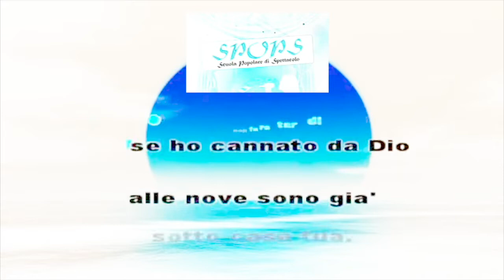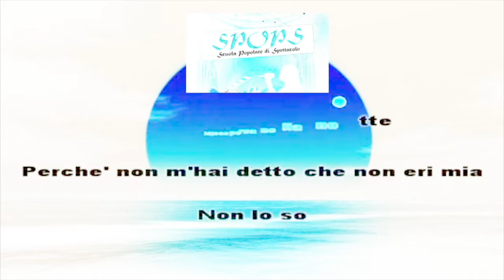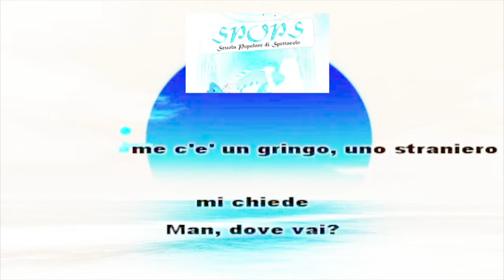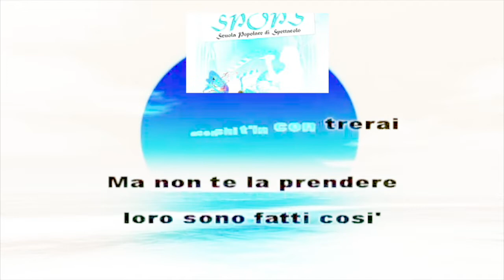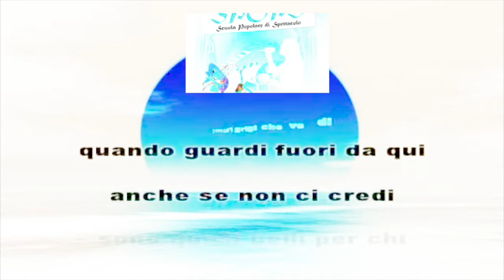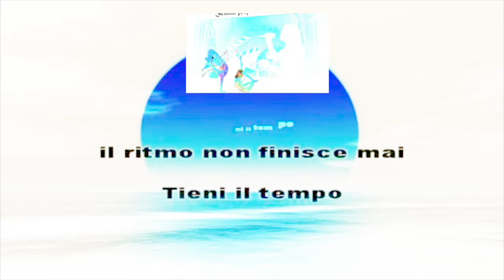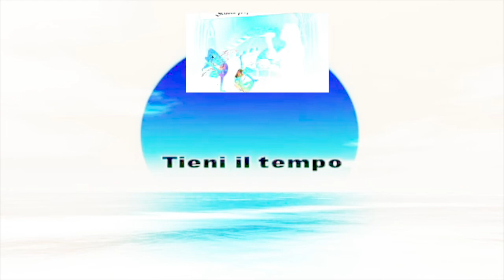Karaoke 883 Mix (sei un mito, nord sud ovest est, tieni il tempo)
Un medley di brani degli #883 per allenarsi nel canto.

Se vi piacciono i medleykaraoke lasciate un commento proponendo dei medley che vorreste io pubblicassi, ci lavorerò sopra